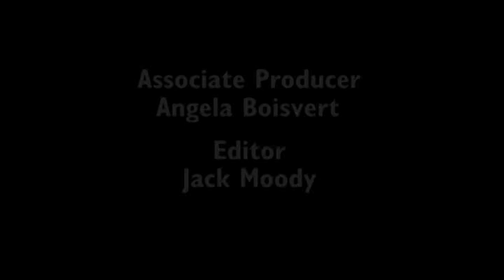The Characters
The Characters of Doc Martin